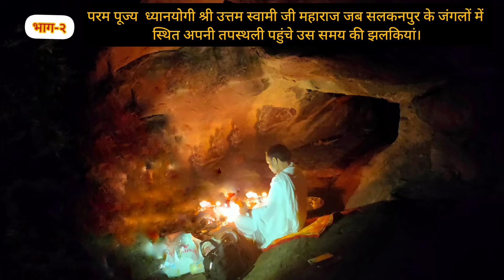भाग-2 प. पू. ध्यानयोगी श्री उत्तम स्वामीजी के साधनकाल की कुछ घटनाएं, सतपुड़ा के जंगलों से।